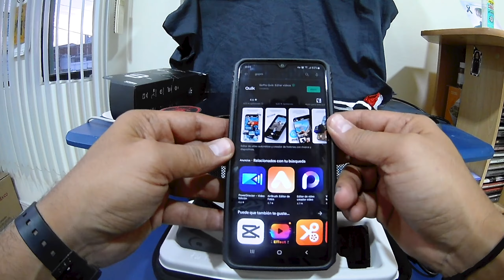GoPro Hero 8 Para el Canal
Hey Riders! Nosotros somos el MTBCabraClub, no somos Riders profesionales, pero queremos mostrar lo que hacemos y documentar un poco de la naturaleza y nuestro progreso en el MTB.
En este video les mostramos como la pasamos en nuestra rodada más reciente, esperamos que sea de provecho y tu agrado
Nos interesa mostrar los lugares por donde rodamos para que más personas se aventuren es este medio del ciclismo de montaña, ya que nuestro contenido está enfocado a personas que apenas van iniciando, dando consejos u opiniones que nos gustaría haber escuchado a nosotros hace un tiempo.
Hacemos lo que nos gusta y queremos compartir ese gusto con ustedes, agradecemos cualquier comentario asertivo y esperamos que nuestros videos les gusten y sean de ayuda para ustedes.
Rodamos siempre con una actitud positiva ante el medio ambiente, construimos… no destruimos.

Las bicis que salen o han salido en el canal son
Trinx D500 Elite
Huffy Brawn 2021
Veloci industries 775
Belfort Balam Rogue 2020
Belfort Balam Rogue 2019
Belfort Zotz Vibes 2020
Belfort Coatl Rabe 2021
Huffy Brawn 2020
Hugel 2010